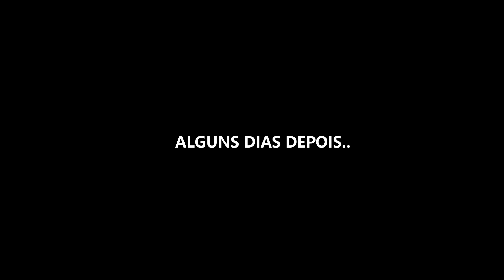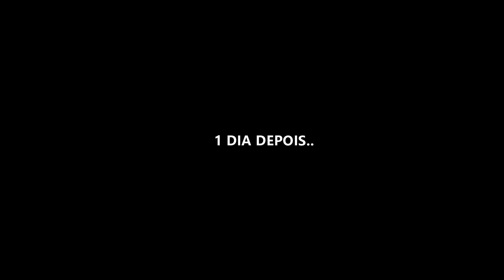FUI AO "FERRO VELHO" PROCURAR UM CARRO PARA CORRER #1 O Rei Do Asfalto/ Car Parking Multiplayer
Compartilhe
✌Agradeço